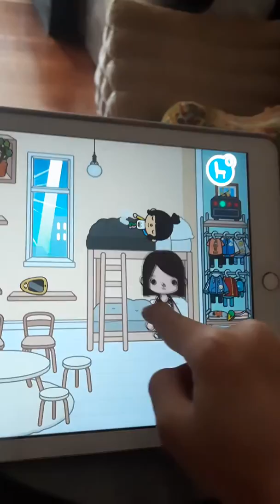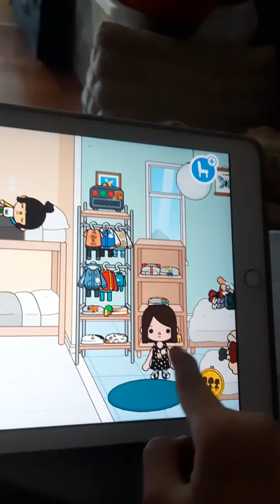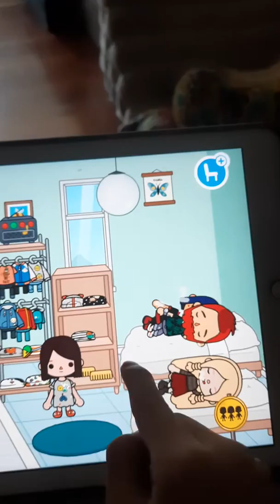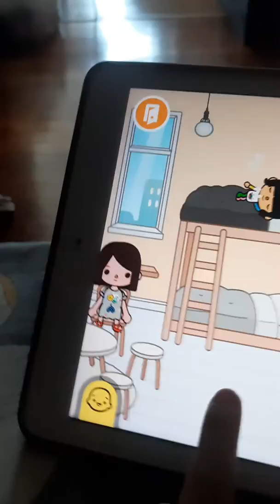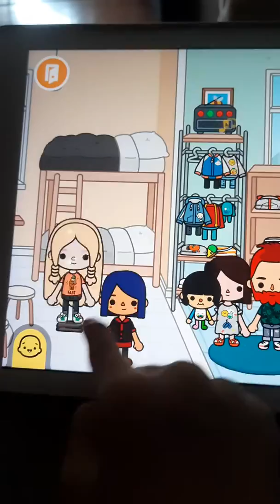Happy Family II